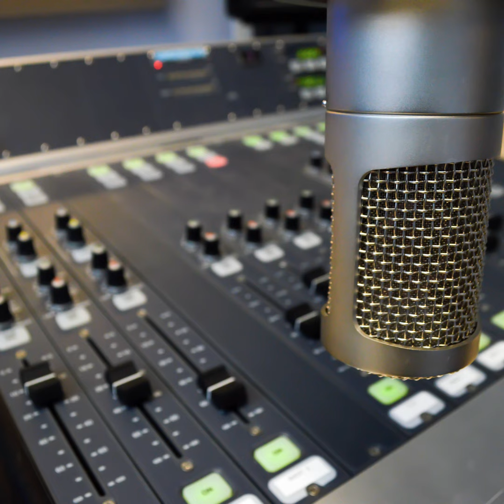WHBL NEWS 110124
Here's your news for Friday, November 1, 2024